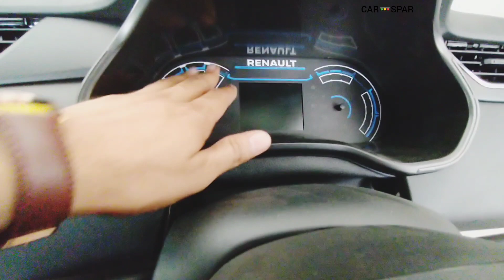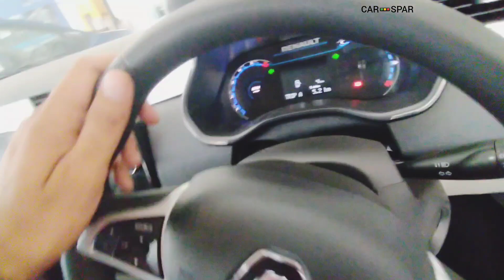Renault Triber RXZ vs RXL 🤔 Detailed Comparison Video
Renault Triber RXZ 2023 with 💪 4 star safety rating